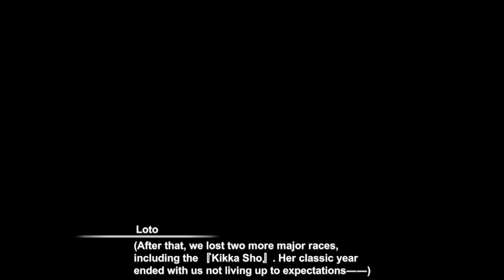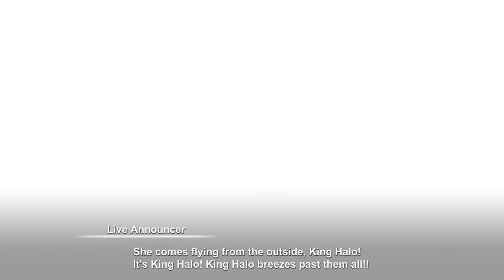Main Story 2 Ch. 1 Ep. 3 - "Beyond That Muddy Road" (ENG Sub CC) [Uma Musume Pretty Derby]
Main Story Volume 2, Chapter 1, Episode 3 - "Beyond That Muddy Road" - English Subtitles

For the most up-to-date list of translations, join the Uma Musume TL Discord